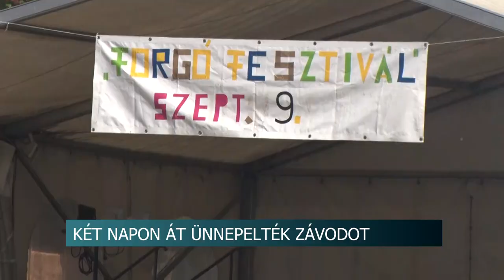Két napon át ünnepelték Závodot - hétvégén rendezték a település Forgó Fesztiválját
Két napon át ünnepelték és szórakoztak a závodiak. A településen ugyanis 20 alkalommal rendezték meg a Forgó Fesztivált. A programok között gasztronómiai és kulturális is szép számmal szerepelt.